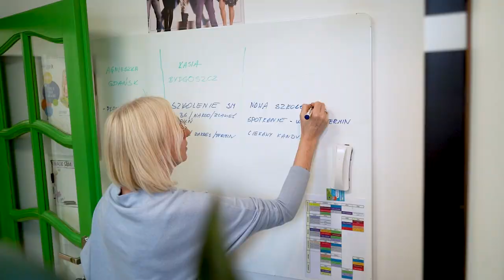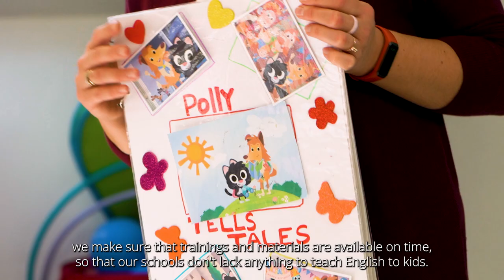Helen Doron Rumia